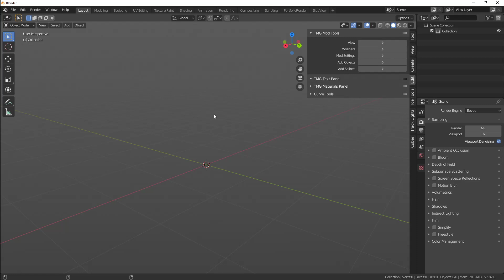TMG-Mod-Tools Knurl Tool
My new feature "Knurl" tool has been added, and can now adjust the stretch of knurled faces.